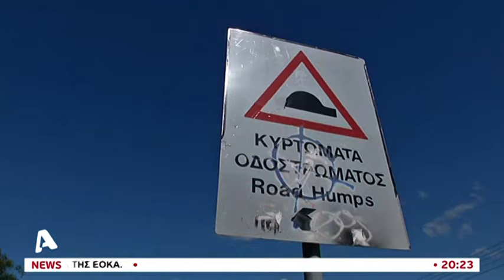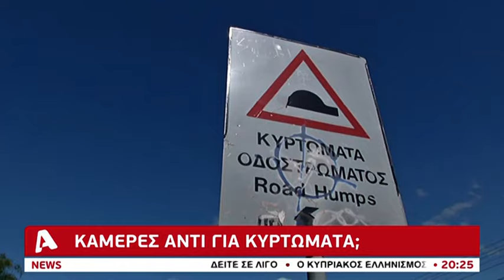Γιατί καθυστερεί το «ξήλωμα» των ακατάλληλων κυρτωμάτων